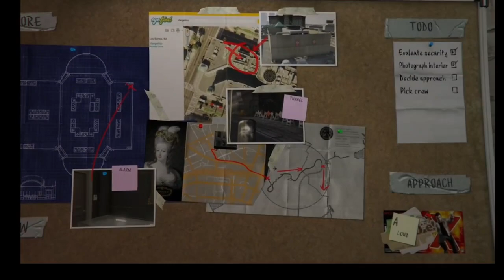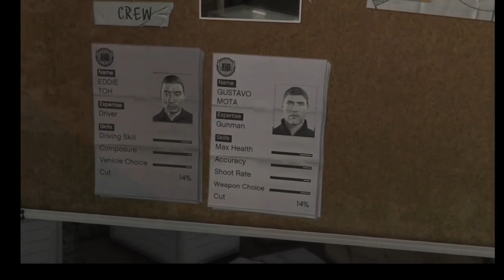GTA V: Casing The Jewel Store Gameplay - Epic Video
*All Gameplay Footages On This Channel Is Played, Edited And Uploaded By Us Falboyz Gaming*